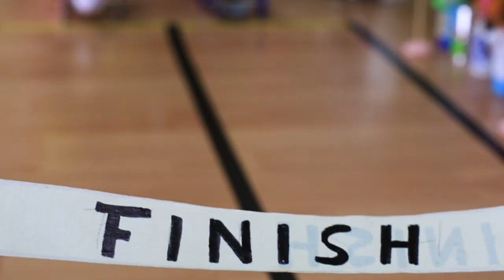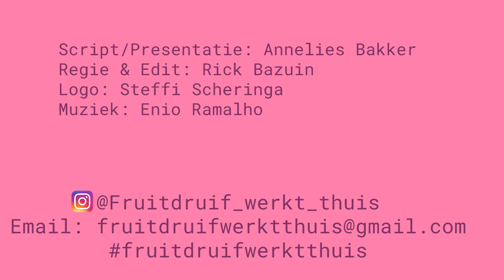CREATIEVE LOCKDOWN – Doe mee aan de Toiletrol AUTO-RACE Challenge!! - FruitdruiF werkt thuis 41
Ga aan de slag met het maken van jouw eigen "zelf-rijdende" AUTO en doe ook mee aan de Toiletrol AUTO-RACE Challenge!!

Wat heb je nodig:

- Toiletrol(len)
- Karton
- Sate-prikkers
- Passer
- Schaar
- Lijm
- Pritt-stift
- Elastiekje(s)
- Paperclip
- Gekleurd papier
- Potlood
- Lineaal
- Knijpers (of geduld)
- En eventueel een lijmkwastje

TIP: Maak jouw eigen RACE-AUTO uniek!! Gebruik je fantasie om er iets mooist van te maken!
TIP2: Ga samen thuis aan de slag en maak ieder een eigen Toiletrol-auto! Daarna kunnen jullie ook een race houden of zelfs een toernooi! Heel veel plezier!

Ben je klaar met de Toiletrol AUTO-RACE Challenge?? Stuur een foto/video van jouw resultaat naar en ik zorg ervoor dat alle foto’s op mijn Insta account komen te staan! Zo kunnen we genieten van ieders creativiteit!

Je kunt ook een foto posten en fruitdruifwerktthuis in je post erbij zetten. Natuurlijk kun je me ook altijd taggen! Heel veel plezier!

Wil je dat jouw kunstwerk kans maakt om in een volgende aflevering te komen?
Stuur deze dan zo snel mogelijk naar me toe!

Tot snel!